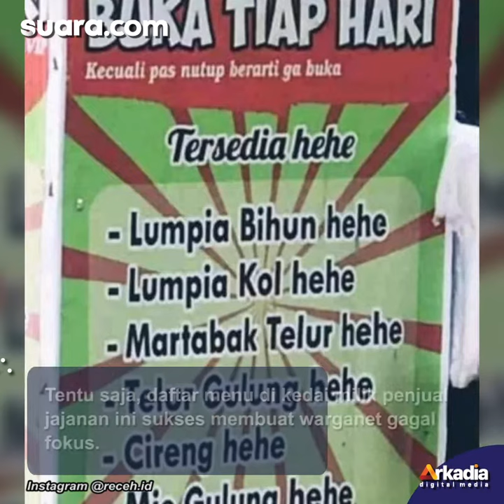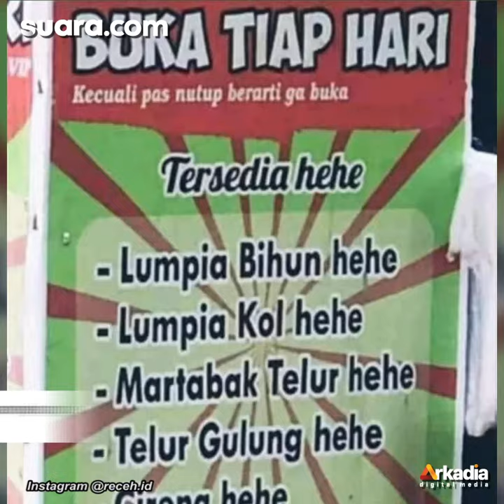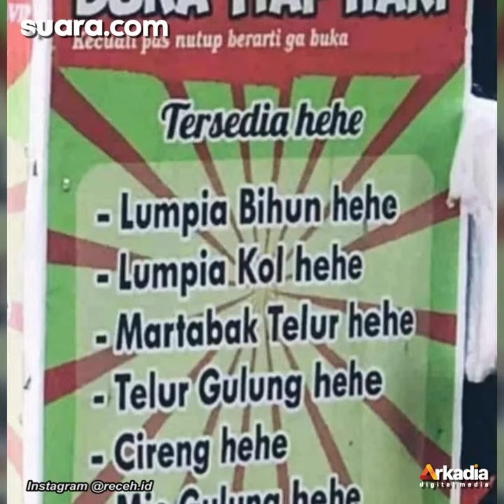Menu di Spanduk Penjual Jajanan Bikin Salfok Pengendara, Publik: Ini Orangnya Pasti Nggak Enakan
Kekinian, tidak sedikit penjual jajanan yang memasang spanduk dengan berbagai ukuran bertuliskan menu makanan untuk mempermudah para pelanggan.

Tak jarang, para penjual jajanan membuat tulisan kreatif yang mencuri perhatian para pembelinya.

Misalnya saja seperti yang dilakukan penjual jajanan berikut ini.

Ya, belum lama ini salah satu akun Instagram membagikan potret spanduk penjual jajanan di pinggir jalan. Selengkapnya dalam video ini.

Pengisi Suara / Video Editor: Nami / Bayu Yunianto